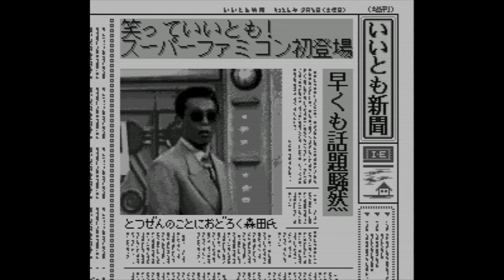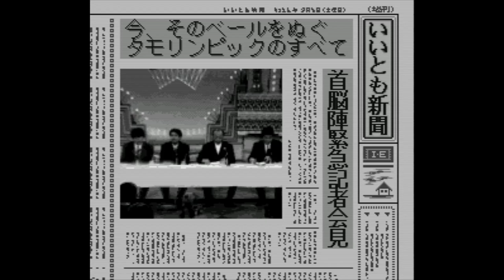Waratte Iitomo! Tamorin Pick - Super Nintendo Entertainment System - Intro & Title Screen